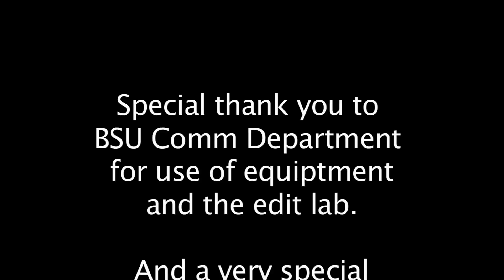Calamity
A short about a boy named Liam who has fallen on some bad luck. Stranger Shea offers him some comfort and reminds him that he's still got time.

Written, directed and edited by Lauren Robinson